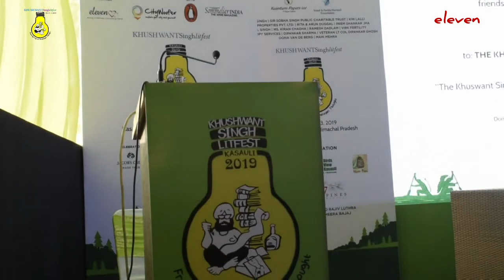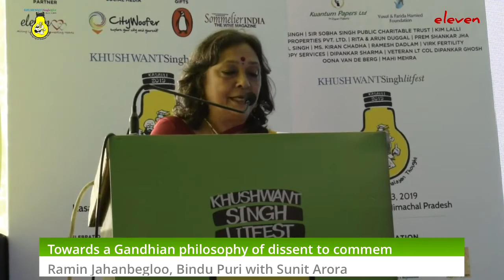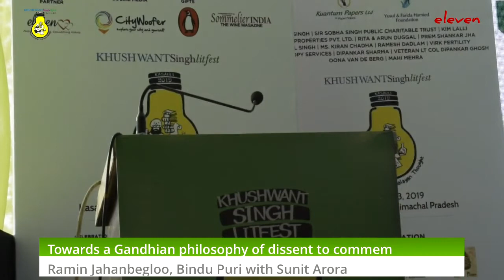KSLITFEST 2019 | Day1 | Gandhi THE DISOBEDIENT INDIAN